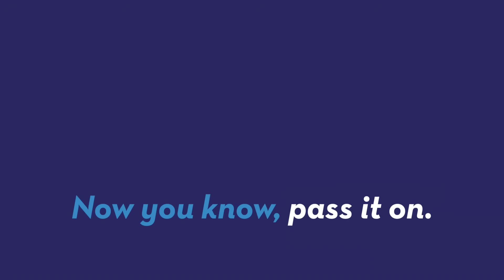Margot Robbie To Lead As Harley Quinn In New DC Comics Spin Off 'Gotham City Sirens'